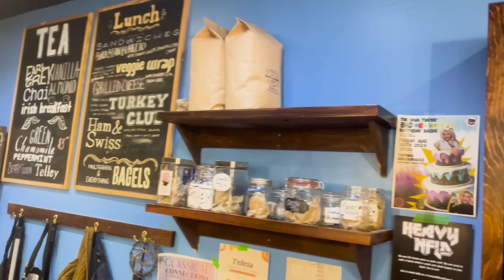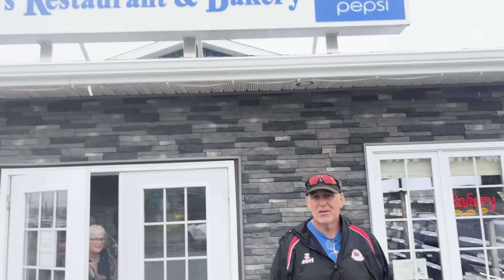We Officially Made It Coast to Coast! / Newfoundland Rust Bros Coast 2 Coast!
We drove all across Canada and dipped the tires on the other end in Newfoundland!!! Come visit Newfoundland before you die, guys!

Thank you Brewed Awakening for the coffee!
35 West St, Corner Brook, NL A2H 2Y6

Thanks Rosie's Restaurant & Bakery for amazing food!
135 Roe Ave, Gander, NL A1V 0H6

Had a fantastic experience at Twillingate/NWI Dinner Theatre
115A Main St, Twillingate, NL A0G 4M0

Thanks to Kyle for the oil change at RPM Automotive Repair Ltd
186 McGettigan Blvd, Marystown, NL A0E 2M0

Thank you to Smugglers Cove for the delicious food!
310 – 316 Church St, Burin, Newfoundland, Canada

Rust Bros Coast 2 Coast 2024 (Part 49)

Hi Canada!

Amazon Store Canada
Amazon Store US